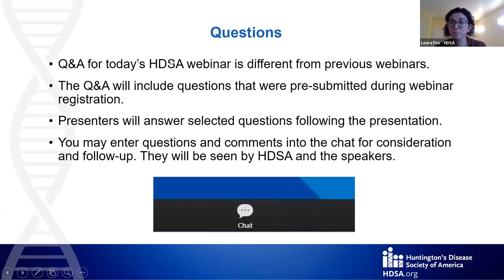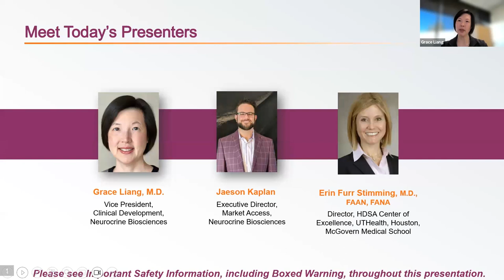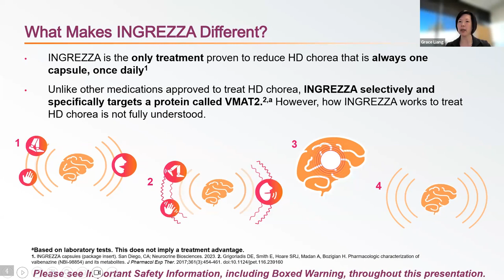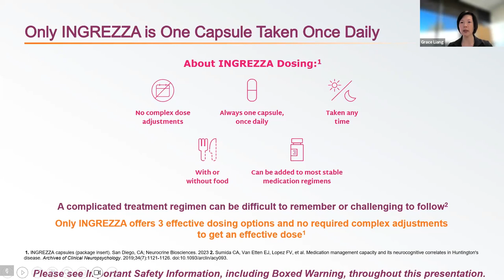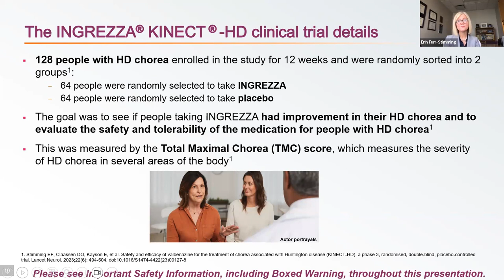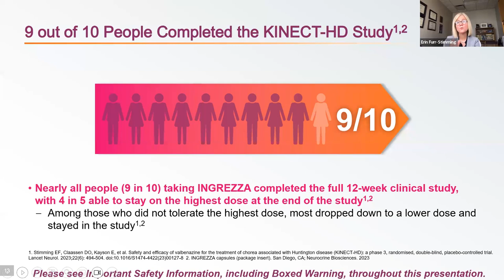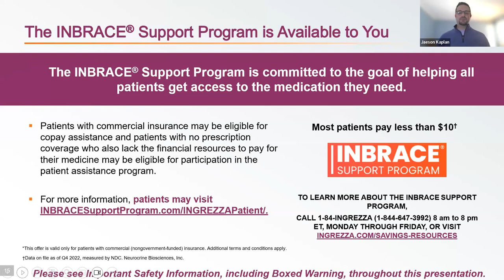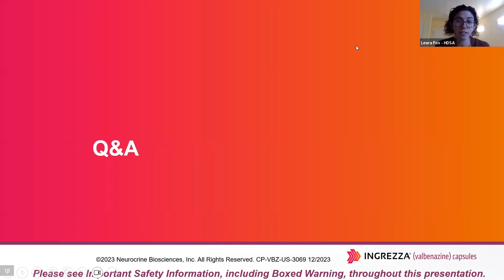Neurocrine Biosciences, Inc. Discusses New Treatment for Chorea Associated with Huntington’s Disease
Neurocrine Biosciences, Inc. discusses their new medication recently approved by the U.S. Food and Drug Administration (FDA) for the treatment of chorea associated with HD in adults. , including Boxed Warning.